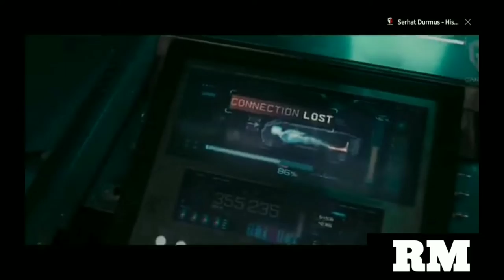Danza kudro [bass bossted] official (extreme fighting)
PLZ SUPPORT ME,  I WILL TRY TO UPLOAD VIDEO SOON ❤❤❤❤🖤🤍🖤🤍